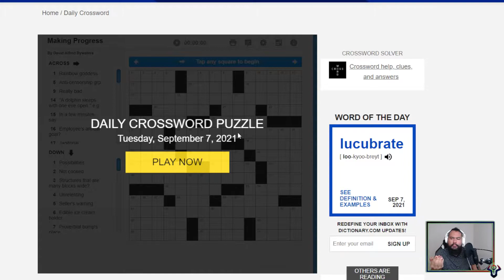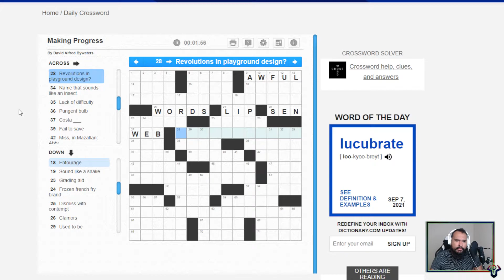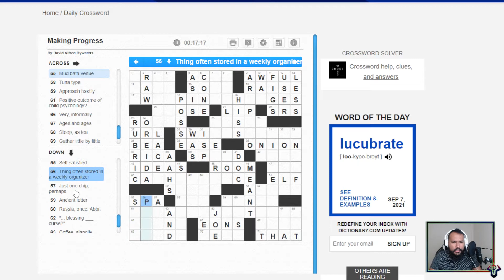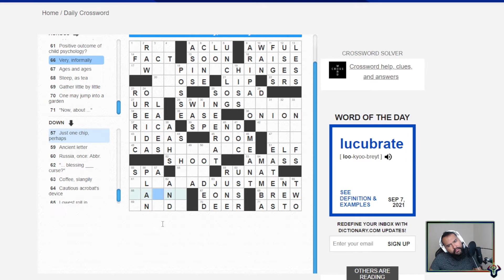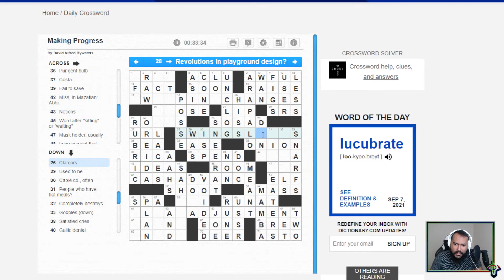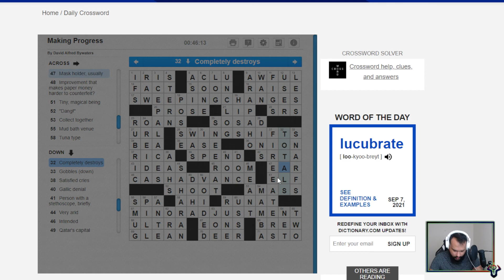Making Progress, Allegedly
Ep. 10